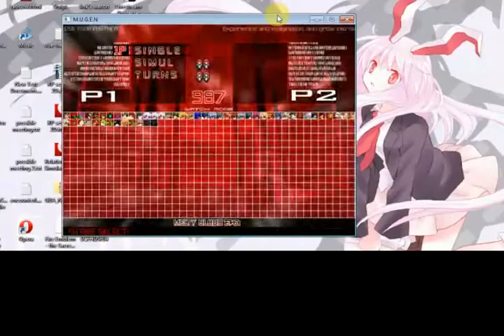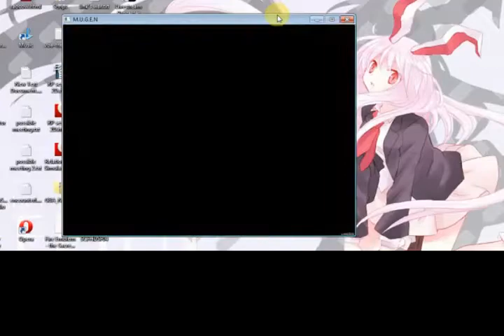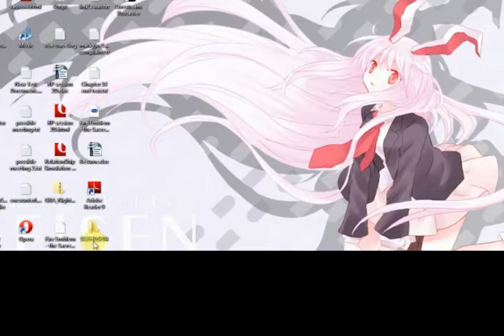Mugen Commentary: Mashiro Mito Sends Me To The Mental Institution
This is a piece of a 35 minute stream I did on live stream yesterday where I faced Mashiro Mito for the last 20 minutes or so. After a while, my sanity left the window...

This isn't the entire fight. If you want to see the whole thing, go to this link. It will bring you to the video on Livestream (The Mashiro fight starts at 13:20)

You can also use this link, which is just the entire video itself: